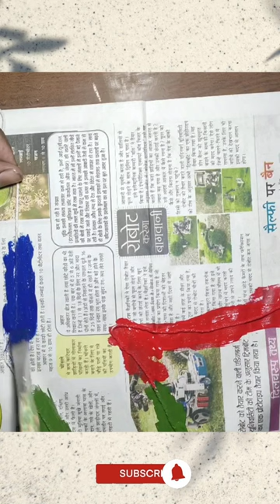🤔Thread painting 🤩 || YouTube shorts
Pencil drawing
Drawing
Drawing for kids
 Drawing sketch
 Painting drawing
 Painting ideas
Shyam ranga
 Art
Painting topic
 Drawing ideas
Drawing activity
ideas
 Easy craft ideas
 Craft ideas
How to
Shyam sir
Sanpaper drawing

Drawingactivityideas Easycraftideas Craftideas Girldrawingeasy Howtodrawstepbystep Howtodraw How Shyamsir Gluegun Saltpainting Sandpaperdrawing, Sandpapercraft pencil pencilshading sketch pencilsketch howtomake This video is made for learning purpose. All the process of making this piece of art is explained in very easy language so that everyone can understand the process and learn to make just by watching the video. I hope this channel is very helpful for Beginners as well as for Creative person.